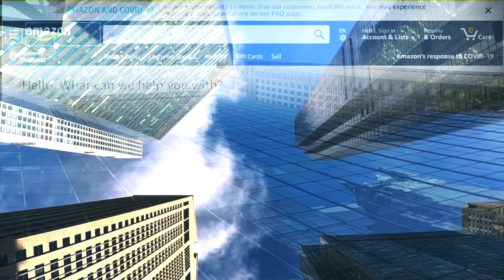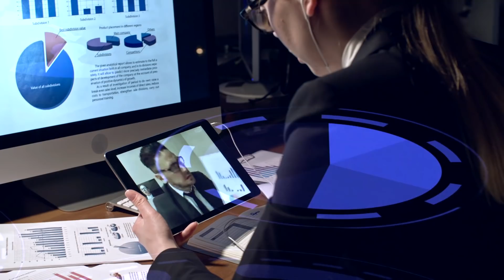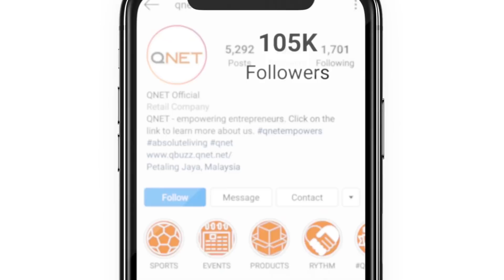QNet and Direct Selling: Revolutionising the Future of Entrepreneurship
The world is changing in the face of an unprecedented crisis and the economic impact is being felt around the world. As more and more people face an uncertain future and traditional small businesses fold up due to social distancing, people are looking for an alternate income opportunity. Direct Selling has often been referred to as recession-proof as it has come to the rescue of thousands of people around the world when they faced job losses and became victims of economic recession.

QNET is one of the fastest-growing Asian direct selling companies worldwide that not only provides the opportunity for online entrepreneurship, but it also helps elevate your lifestyle by promoting and distributing world-class products and services. QNET provides borderless opportunities at a far lesser cost than a traditional business setup that benefits anyone anywhere. Come, explore a new way of doing business with QNet.

00:54 -1:31  learn what the Direct Selling business is about.
1:32 - learn about how Qnet is revolutionalising direct selling
2:39 - learn about qnet products